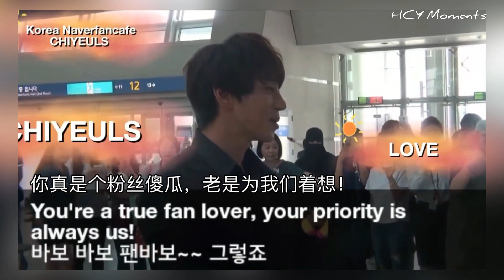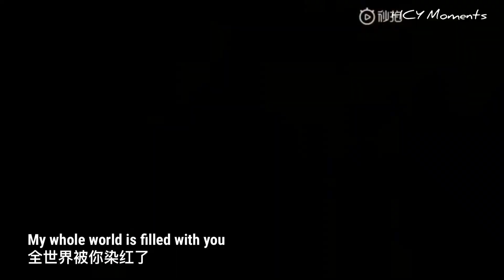[Eng/中文】황치열 Hwang Chi Yeul - You Are The Reason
Hwang Chi Yeul
Album [Be My Reason]
Compilation of fancams found on the web
Fanmade MV by HCY Moments